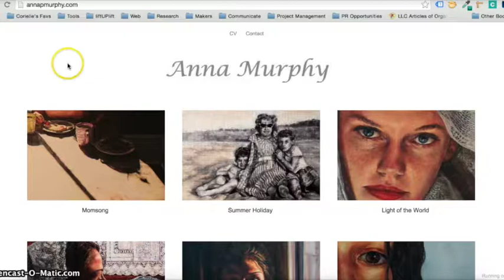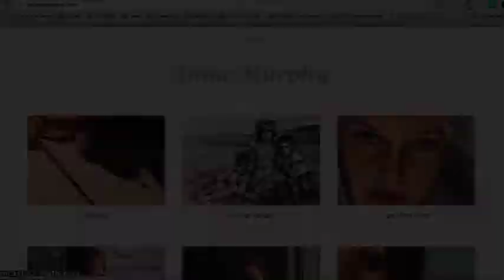whatsUP at liftUPlift Episode 1.5